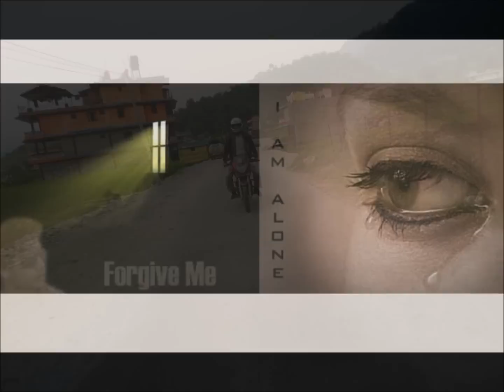Pokhara Pame - Kaha Timro Mayalulai wmv